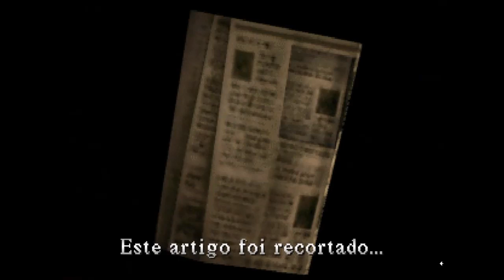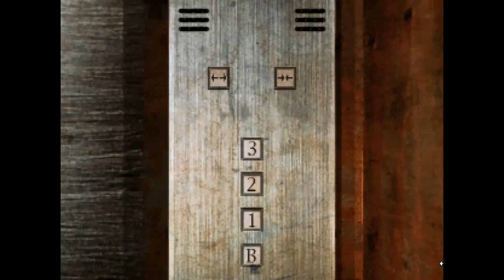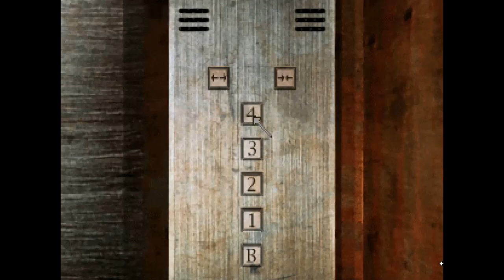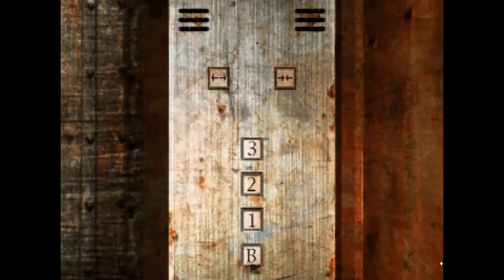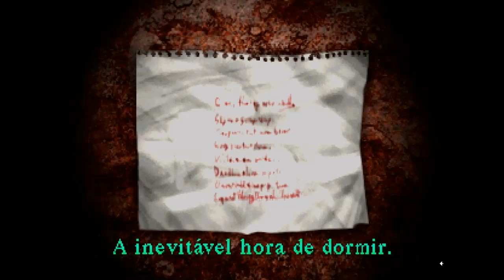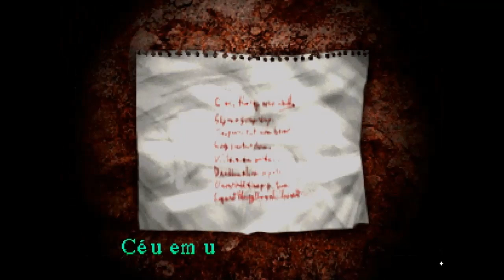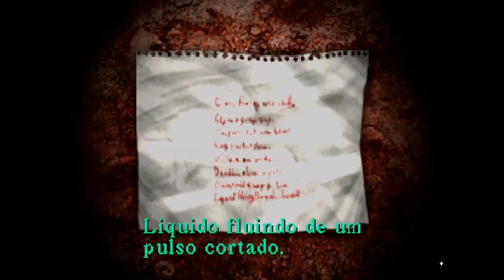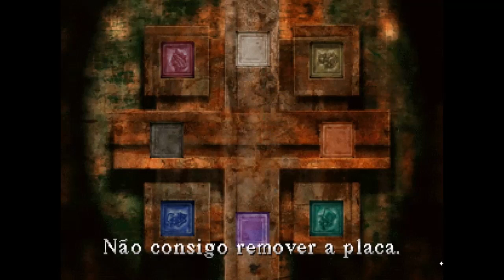Silent Hill Legendado BR primeira vez jogando Socorro Parte 03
Galera quem puder ajudar o canal segue as informações, Cel = ou pode esta entrando em contato no WhatsApp deste mesmo numero ok Muito Obrigado!!!
Quem quiser doar videogames também que não esteja usando ou PC ou notebook pode entrar em contato obrigado